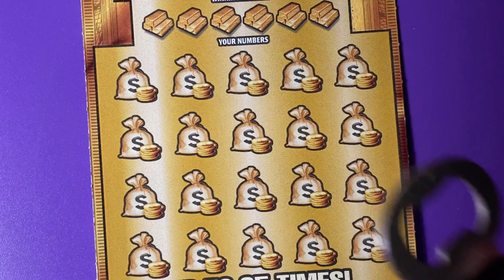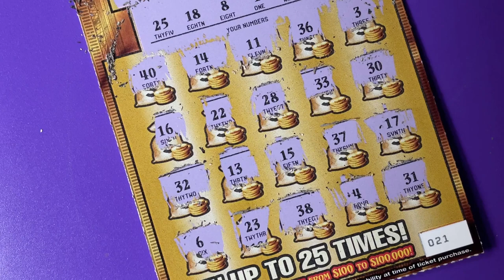Book Roll Over 15, Ticket 21